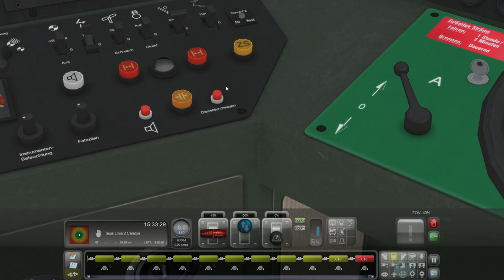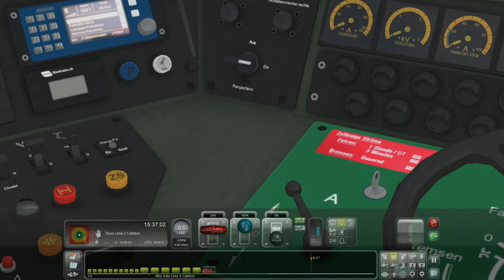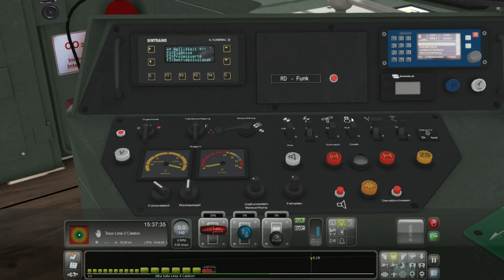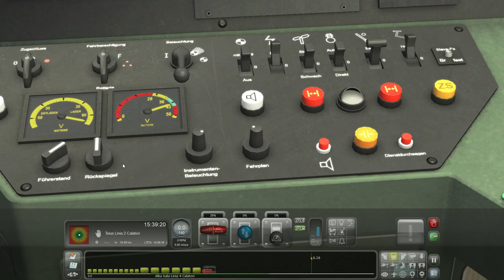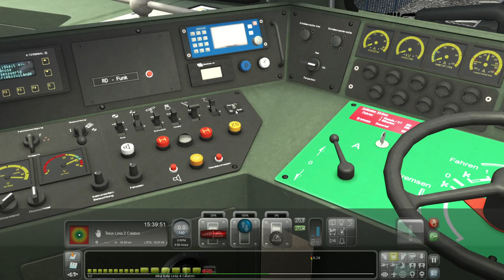Train Simulator x64 2022